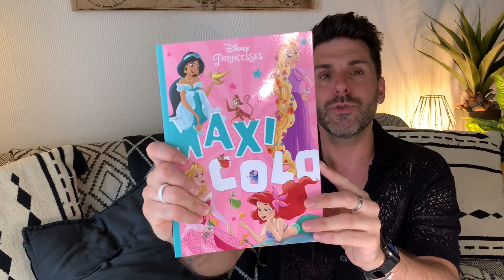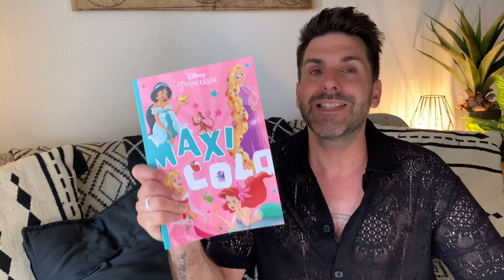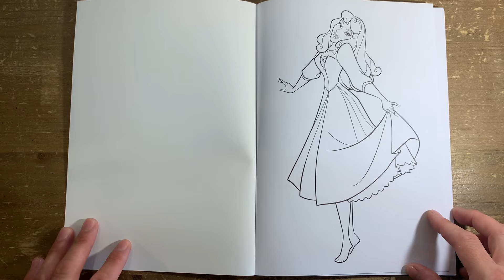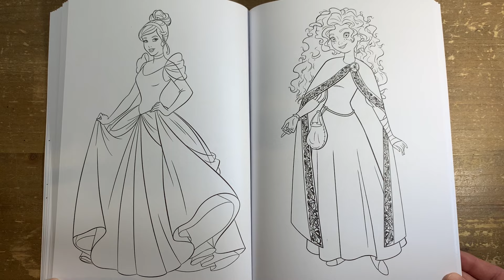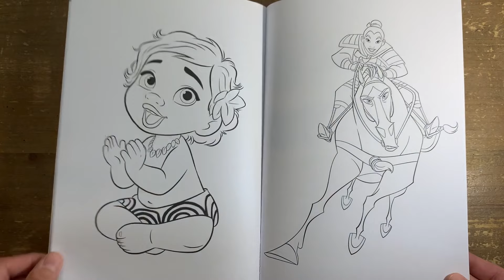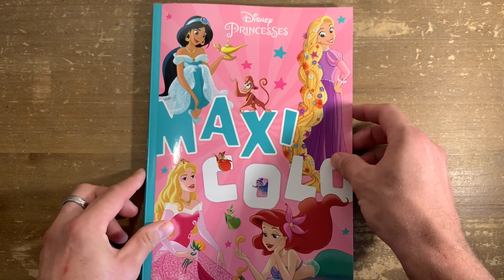Princesses Disney - MAXI COLO - Coloriage disney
lien du livre